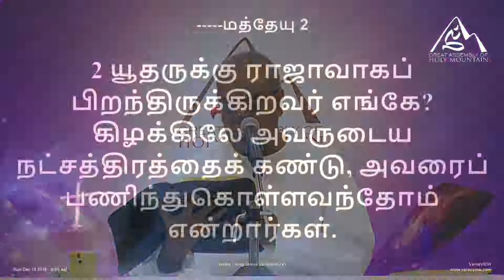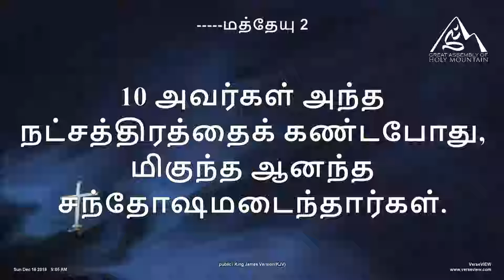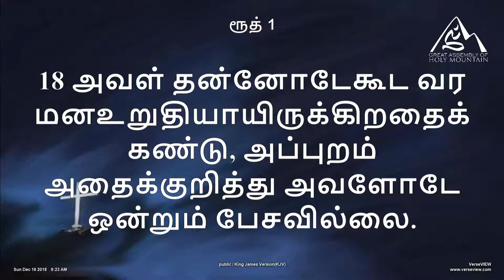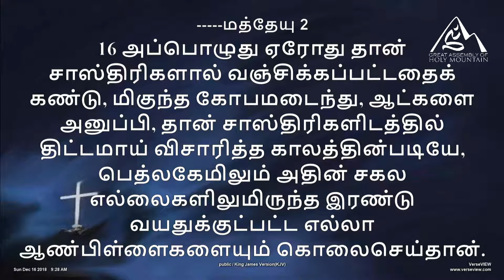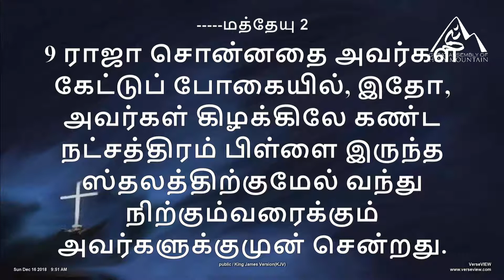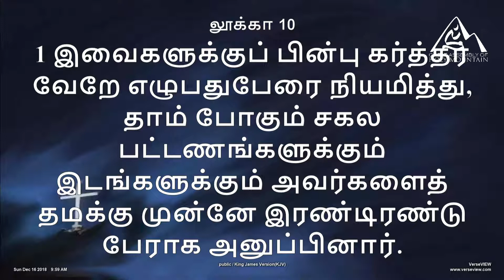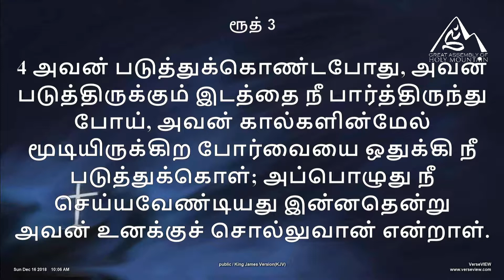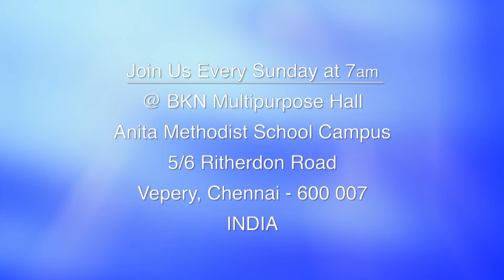Star in the East - Part 3 | Pas. Joseph Piriya Kumar | 16th December 2018